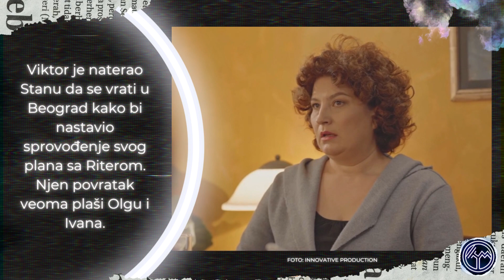Igra sudbine 660. epizoda - Una je izgubljena dok ne ugleda sina Akicu! (sadržaj epizode)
U petak 17. februara u 20h na televiziji Prva pogledajte premijernu 63. epizodu 5. sezone, odnosno 660. epizodu serije Igra sudbine.

U sledećoj epizodi: Igra sudbine 661. epizoda - Pronađen je Adin sef pun tajni! Stana želi bogatstvo Kanačkih!